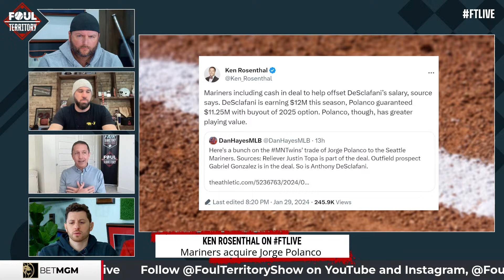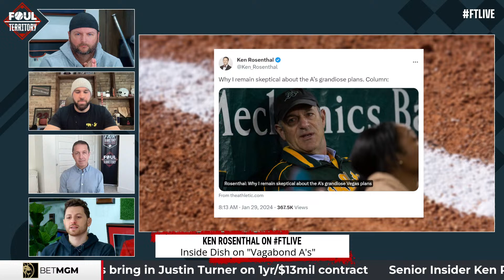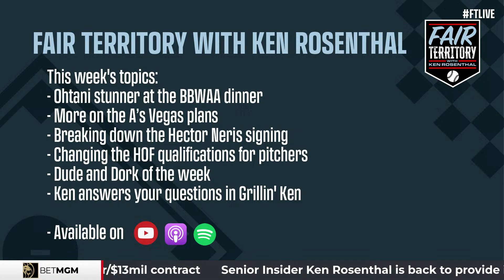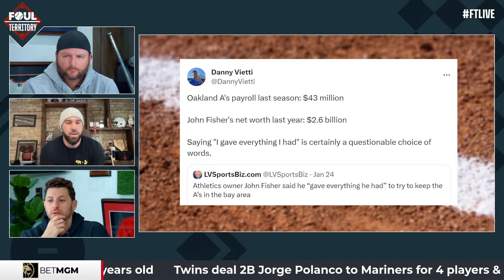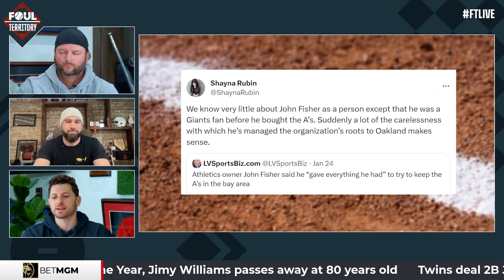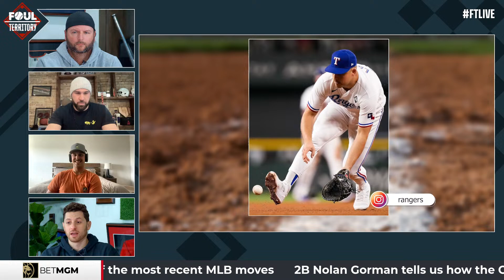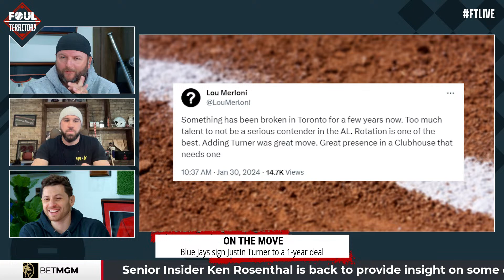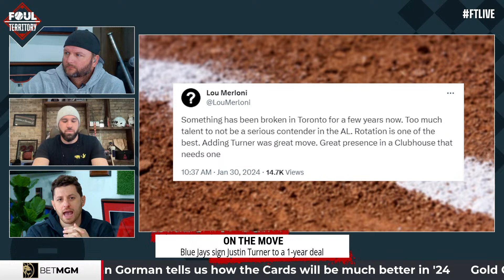Ken Rosenthal, Nathaniel Lowe & Nolan Gorman join; Mariners land Jorge Polanco | Foul Territory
Here comes FTLIVE Scott Braun, A.J. Pierzynski & Jason Kipnis welcome Senior Insider Ken Rosenthal to break down the game's latest, including the Seattle Mariners acquiring Jorge Polanco from the Minnesota Twins. The guys also discuss the Toronto Blue Jays reeling in Justin Turner. Texas Rangers first baseman Nathan Lowe & St. Louis Cardinals infielder Nolan Gorman stop by. Scott, A.J. & Jason also discuss Eno Sarris' starting pitcher fantasy baseball rankings using Stuff+.

2:13 Start of show
3:10 Charge the Mound: Jorge Polanco traded to Mariners
16:07 Ken Rosenthal joins show: discusses Twins/Mariners trade
27:03 Ken on the Red Sox "trying"
40:13 A's issues; no home ballpark
48:32 Nolan Gorman joins show: talks expectations and reflects on debut
1:18:45 Nathaniel Lowe joins show, reflects on months post WS win
1:43:00 BetMGM - Rangers WS odds
1:49:15 AL East discussion